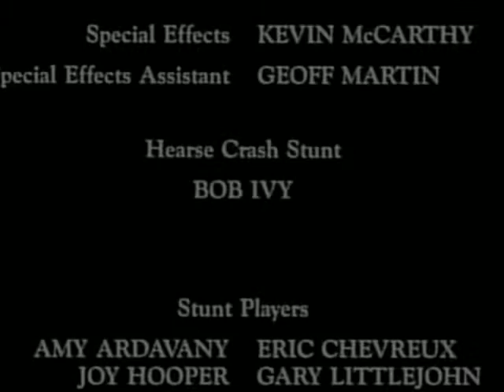Hearse Crash Car Stunt from "Phantasm 3" by stuntman Bob Ivy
Hearse Crash Car Stunt from "Phantasm 3" by stuntman Bob Ivy. The hearse was going over 80 miles per hour and traveled in the air 147 feet. That's almost half the distance of a football field.